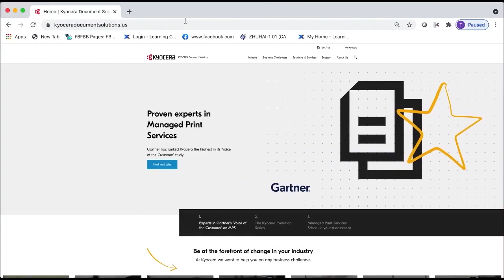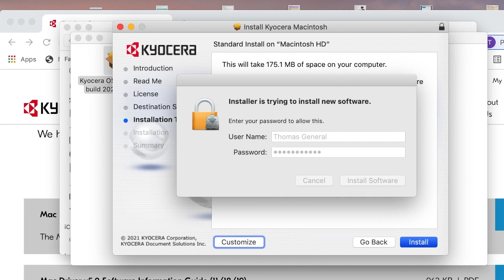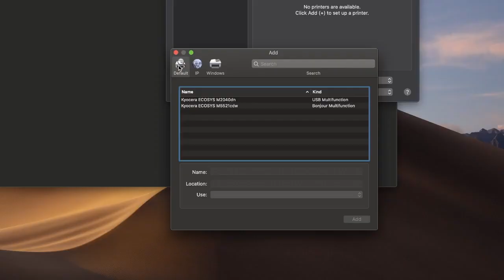KYOCERA M2040dn - Apple Mac için Güç Açma ve USB Kablosu Kurulumu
Hızlı ilk baskı, kopya süresi ve profesyonel tarama özellikleri ile verimliliğinizi artıracak Kyocera ECOSYS M2040dn hakkında daha fazla bilgi için